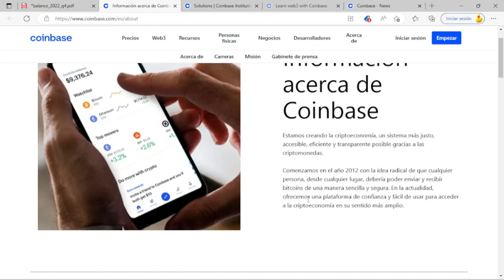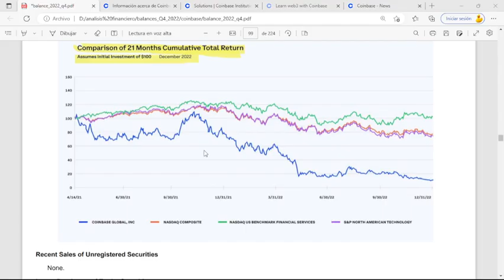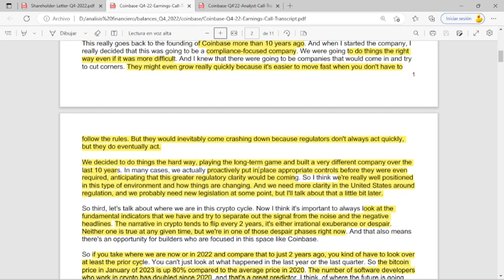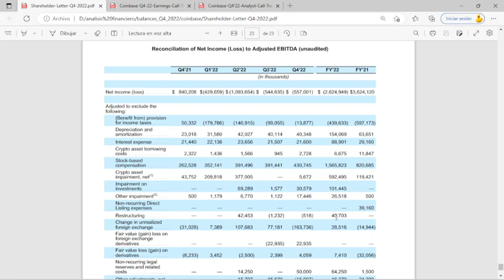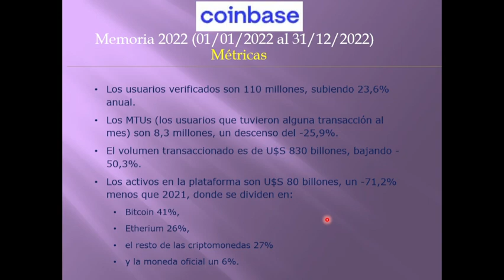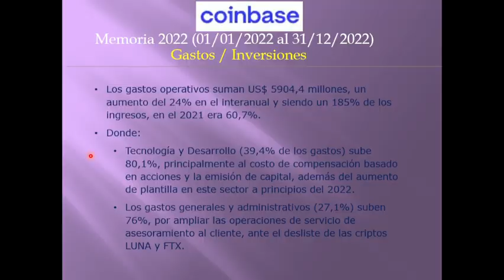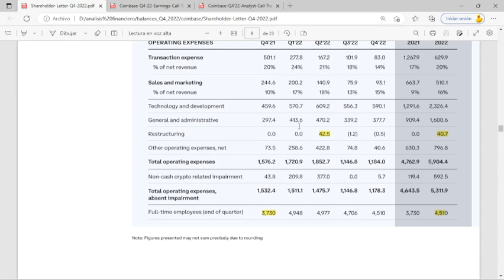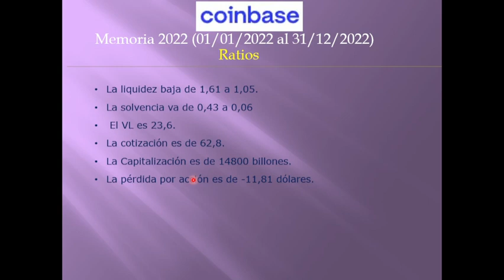COIN - COINBASE GLOBAL, Inc. - Memoria 2022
COIN – Coinbase Global, Inc.
FINANCE SERVICES

El ejercicio 2022 (Nº 2 presentado a SEC) arrojó un déficit de US$ -2625 millones, el 2021 dio un superávit de US$ 3624,1 millones, principalmente por menor volumen y precio de las criptos.

Puntos destacables: El CEO de la empresa (Brian Armstrong) expone tres pilares donde se focaliza la compañía: el primero son los gastos operativos, donde se enfoca en generar un EBITDA positivo, impulsándose en la reducción de la plantilla en los gastos, y promover un mayor número de suscriptores sumando funcionalidades y apps. Segundo estar al frente de regular las criptos ante la SEC, principalmente para protección de los inversores. Tercero es el ciclo de las criptos, donde el precio es 80% menor al 2020, pero duplicando los desarrolladores.

Los ingresos acumulados en operaciones continuadas es US$ 3194,2 millones, una baja del -52% interanual, el 84% de los ingresos provienen de USA.  El margen de EBITDA sobre ventas es negativo, en el 2021 fue de 52,2%.

El desglose por facturación es: transacciones de consumo (70% del total) baja de -65,5%, principalmente por menor volumen en clientes individuales y descenso del precio promedio. Ingresos por intereses (10,2%) aumenta más de 12 veces que el periodo anterior, principalmente por mayor rendimiento en las tasas de interés y volumen en fondos de custodia, utilizando el emisor USDC.  Recompensa por Blockchain (8,6%) sube 23,5%, donde se incorporaron nuevos activos para hacer “staking” (wallets, Exchange de cambio).

Los usuarios verificados son 110 millones, subiendo 23,6% anual. Los MTUs (los usuarios que tuvieron alguna transacción al mes) son 8,3 millones, un descenso del -25,9%. El volumen transaccionado es de U$S 830 billones, bajando -50,3%. Los activos en la plataforma son U$S 80 billones, un -71,2% menos que 2021, donde se dividen en Bitcoin 41%, Etherium 26%, el resto de las criptomonedas 27% y la moneda oficial un 6%.

Los gastos operativos suman US$ 5904,4 millones, un aumento del 24% en el interanual y siendo un 185% de los ingresos, en el 2021 era 60,7%.  Donde: Tecnología y Desarrollo (39,4% de los gastos) sube 80,1%, principalmente al costo de compensación basado en acciones y la emisión de capital, además del aumento de plantilla en este sector a principios del 2022. Los gastos generales y administrativos (27,1%) suben 76%, por ampliar las operaciones de servicio de asesoramiento al cliente, ante el desliste de las criptos LUNA y FTX.

Los saldos no operativos, dan un déficit de US$ -354 millones, en el 2021 tuvo pérdidas de US$ -49 millones, por desvalorización del euro y la libra esterlina en las liquidaciones inter-compañia.   La deuda neta suma US$ 3437,5 millones, similar al inicio del ejercicio.  El flujo de fondos es de US$ 9430 millones, un -46,7% menor al 2021, bajando US$ -8088 millones.

Se espera un cambio significativo en la politica de criptos en Usa y en el exterior ya que, por la evidencia de FTX, se esperan regulaciones. Para el 1T 2023 se espera ingresos por suscripciones entre el 6% y el 15%. Se espera una reducción de alrededor del 30% en gastos operativos. En enero se anunció una reestructuración donde se incluye el despido de 950 empleados, el objetivo es contar con 3650 empleados (-19% al 4T 2022) con un gasto de US$ 150 millones.

La liquidez baja de 1,61 a 1,05. La solvencia va de 0,43 a 0,06.
El VL es 23,6. La cotización es de 62,8. La Capitalización es de 14800 millones.
La pérdida por acción es de -11,81 dólares.